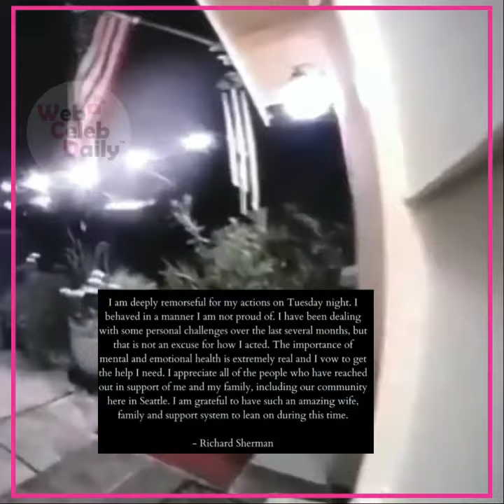Video of Richard Sherman Attempting To Break In His Wife’s Parents House Released